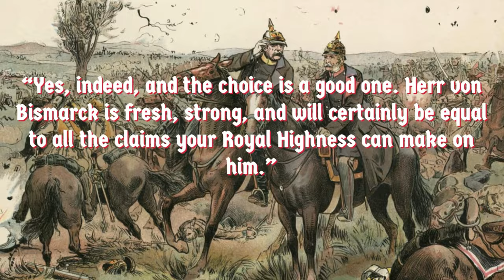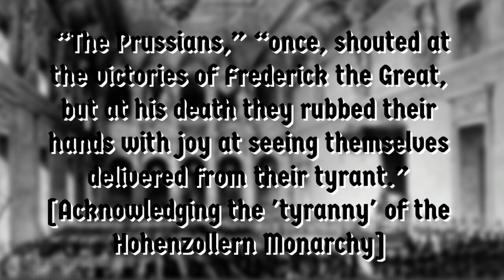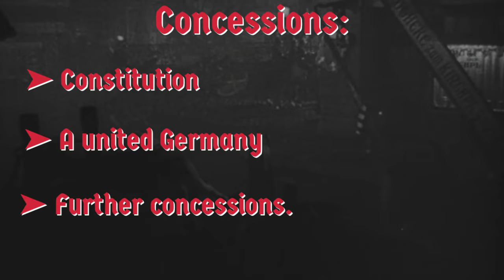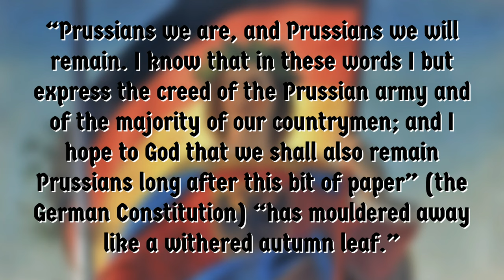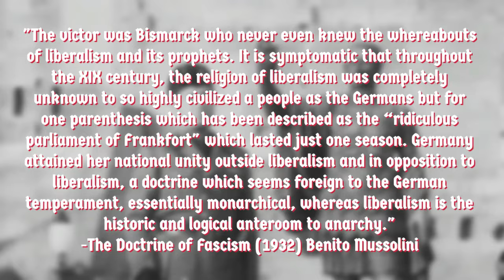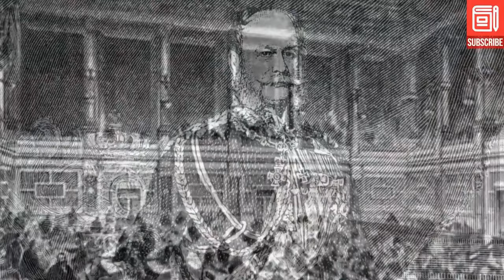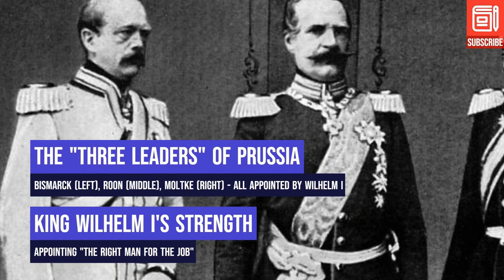The life and exploits of the Iron Chancellor: Herr Otto Von Bismarck︳Part 1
In collaboration with @thehistoriographer

A short documentary of the former part of the magnanimous Otto Von Bismarck's life and endeavours. Christ bless!

Bibliography:

Barkin, Kennith. “Otto von Bismarck.” Encyclopædia Britannica, Encyclopædia Britannica, inc., 26 July 2023,

Buk-Swienty, Tom. 1864. the Forgotten War That Shaped Modern Europe. Profile Books, 2015.

Carr, William. The Origins of the Wars of German Unification. Routledge, 2016.

Clark, Christopher. Iron Kingdom: The Rise and Downfall of Prussia. Belknap Press of Harvard University Press, 2006.

Hjelholt, Holger. Great Britain, the Danish-German Conflict and the Danish Succession 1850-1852: From the London Protocol to the Treaty of London (the 2nd of August 1850 and the 8th of May 1852). Munksgaard, 1971.

Hjelholt, Holdger. “Great Britain, the Danish-German Conflict and the Danish Succession, 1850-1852. by Hjelholt, Holger.” Open Library, Munksgaard, 1971,

Holt, Lucius Hudson, and Alexander Wheeler Chilton. The History of Europe from 1862 to 1914: From the Accession of Bismarck to the Outbreak of the Great War. Macmillan, 1918.

Lowe, Charles. Prince Bismarck: An Historical Biography. Cassell, 1887.

Steinberg, Jonathan. Bismarck: A Life. Oxford University Press, 2013.

Timestamps ⏰️:
Introduction 0:00
Early Life 1:07
Early Experience in Politics & 1848 3:27
Erfurt, Frankfurt & A Change in Views 5:48
Ambassador & Rise to Power 8:28
Politics in Berlin 9:20
Iron and Blood - A Way Made Clear 11:12
Internal Crisis & Turn to Foreign Policy 12:01
Schleswig-Holstein Crisis : Bismarck's Lifeline 14:16
The Second Schleswig War 15:02
Treaties of Vienna & Gastein 16:01
16:58 Conclusion

Christ bless!